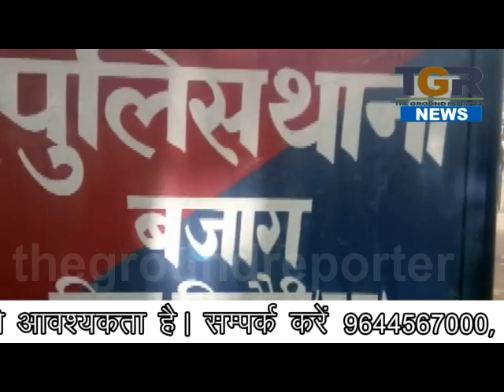डिंगडोरी में गांजे से भरी गाड़ी चढ़ी पुलिस के हत्थे